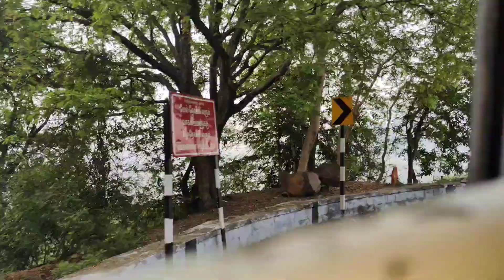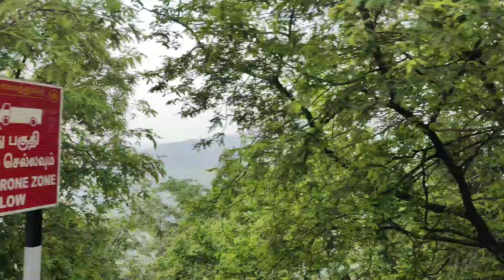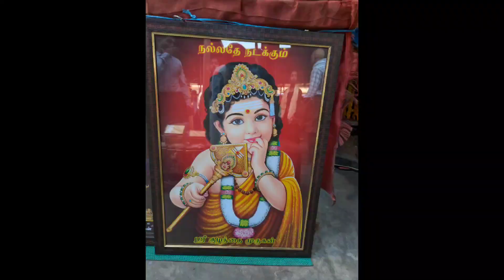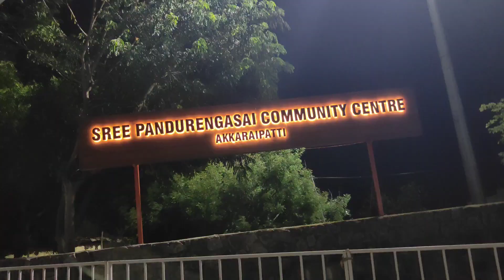Travel vlog(part-3)🚎🚍summer vacation✨thiruchendur🌊🛕kodaikanal🏞️🌄🌫️palani⛰️🛕